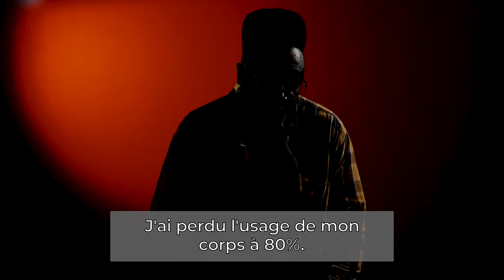Portrait CAP48 #3: Prezy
Prezy, animateur TV et radio de la RTBF, revient de loin. Atteint d'une périarthrite noueuse il y a plusieurs années, il passe par une période compliquée qui l'a changé à tout jamais.

L'animateur de The Voice Kids livre son récit à CAP48!